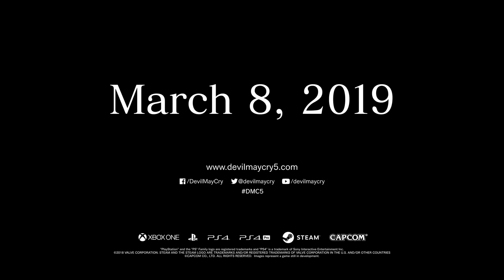Devil May Cry 5 V Trying To KiII Dante NEW Gameplay Trailer 2019